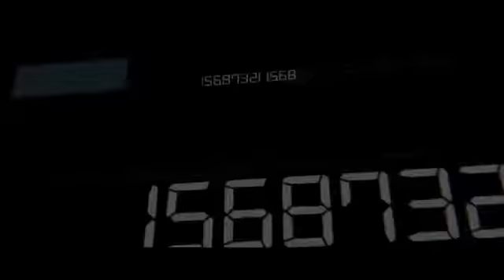Ex Rapero Gaona se prepara para impactar las naciones con su "Testimonio"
Promocion de Gaona